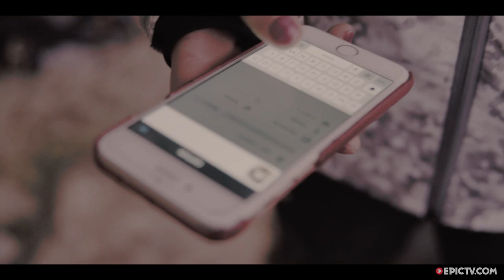Life, School, Climb: Modern Pro Climber Sasha DiGiulian | Epic Climber Spain, Ep. 4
In a four day flying visit to Spain, Sasha DiGiulian joins Chris Sharma, Adam Ondra and Edu Marin in Santa Linya to attempt a nails 8c project. Sasha is in the middle of her studies at Columbia University, and with training and the demands of being a pro climber thrown into the mix, she’s on a pretty tight schedule. This doesn't stop her from returning to an old project of hers, Digital System. A stiff 8c, Sasha has only two days to tackle the route, and needs to give it everything she has to make progress on this monster line. Being in the company of three of the world's best climbers, Sasha sets the bar high for such a short trip.

Director: Donna Saarentola
Producer: Donna Saarentola